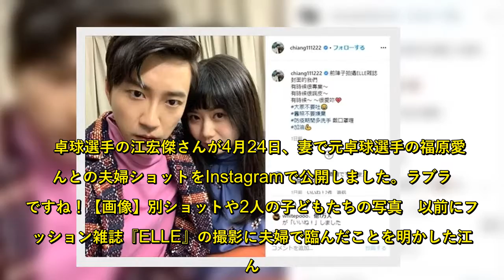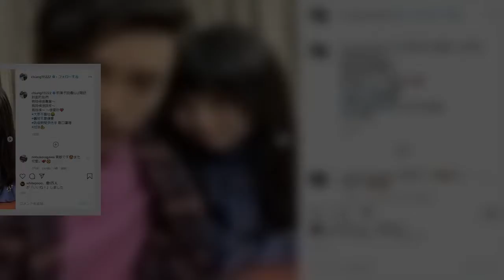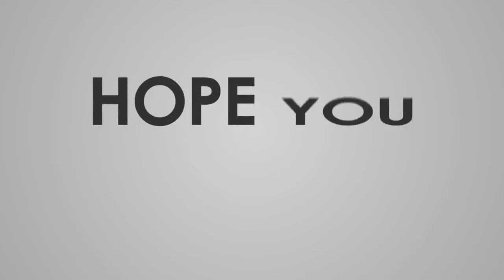「美男美女カップル」「とっても仲良し」 福原愛＆江宏傑、“キリッ＆おちゃめ”なラブラブ夫婦ショットが幸せの極み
卓球選手の江宏傑さんが4月24日、妻で元卓球選手の福原愛さんとの夫婦ショットをInstagramで公開しました。ラブラブですね！【画像】別ショットや2人の子どもたちの写真　以前にファッション雑誌『ELLE』の撮影に夫婦で臨んだことを明かした江さん。撮影オフショットとして、ファッショナブルな装いで身を寄せ合ったカメラ目線の1枚と、2人で舌をペロッと出したおちゃめな夫婦ショットをアップしており、福原さんに向けて「とても愛しています」と愛の言葉もつづっています。  　2016年9月に結婚し、2017年10月に第1子となる長女、2019年4月に第2子となる長男が誕生。江さんのInstagramでは、夫婦ショットだけでなく子どもたちの写真もアップされており、顔立ちがはっきりしてきた最近の写真は「愛ちゃんにそっくり！」「愛ちゃんがいる」など福原さんの面影を感じる姿が話題になったこともありました。  　ファンからは、「とっても仲良しなお二人で癒やされます」「お似合いのご夫婦ですね、美男美女カップルですよ」「憧れのお二人です」「愛ちゃん、変わらないね とても仲良しさん、うらやましい」など仲睦まじい夫婦ショットにほっこりしたコメントが多く寄せられています。